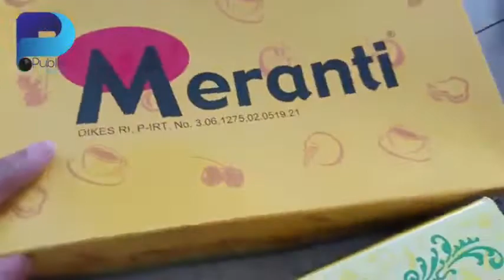"monthly meeting with friends"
Monthly meeting#
At the aceh restaurant#
Uniform meeting#